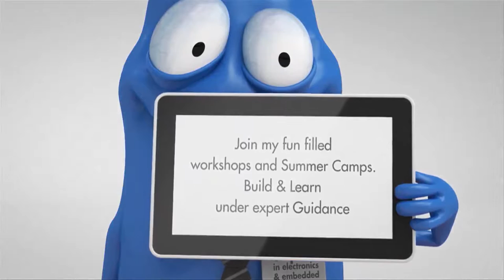Beacon Flasher by KitsGuru.com | LGEE006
Beacon flasher is a design engaged to provide flashing lamp simulating a beacon light generally used in shipyards. Beacon flasher is also used in middle of the sea with hidden rocks for warning system. A programmable microcontroller from 8051 family is engaged to provide different intensities at the different times.

A low voltage lamp of 12V is driven by a power MOSFET in PWM mode drive which is derived from a microcontroller. The duty cycle of the PWM increases progressively and decreases in certain time interval. Thus the intensity gradually decreases from full intensity to OFF and this process repeats giving different type of indications to ensure proper signaling.

To ensure proper current and voltage the driving circuit is being designed that is controlled by the controller programming